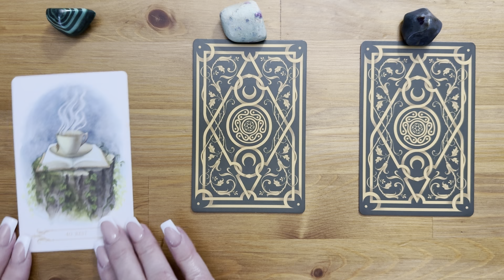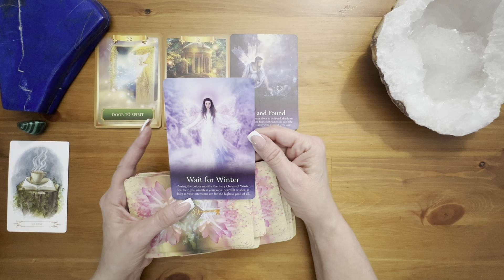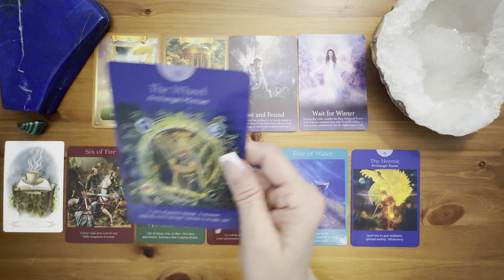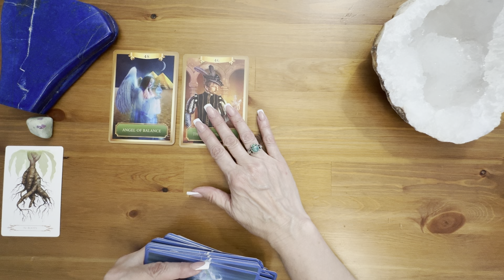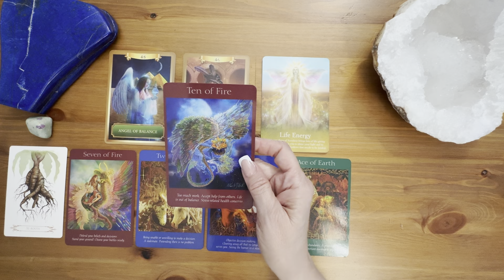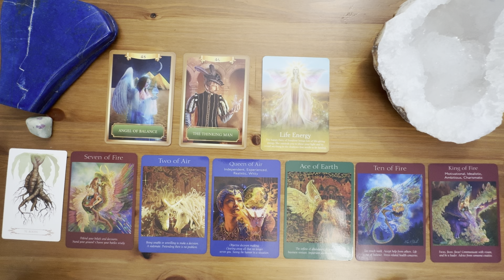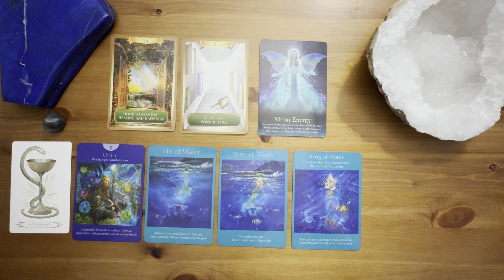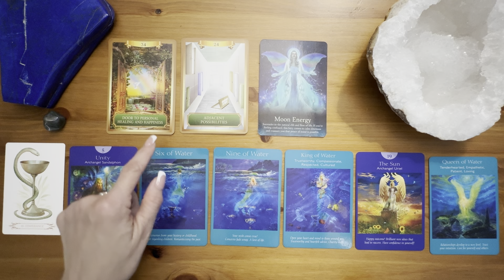✨A Message for YOU from Archangel Raphael ✨ Pick a Card - Tarot Reading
✨Thank you for being here. I always set my intentions to your highest and best good. My readings are meant to offer inspiration, hope and guidance in navigating the current energies in your life so that you can Artfully Manifest your best life.
✨Interested in a private reading? You can book a personal reading with me
✨If you would like to show your appreciation through a donation you can use the following link PayPal
✨Card 1 - Malachite
1:31
✨Card 2 - Ruby Fuchsite
16:15
✨Card 3 - Moss Agate
32:37
☀️A Compendium of Witches Oracle
☀️Energy Oracle Cards
☀️Oracle of the Fairies
☀️Angel Tarot Cards